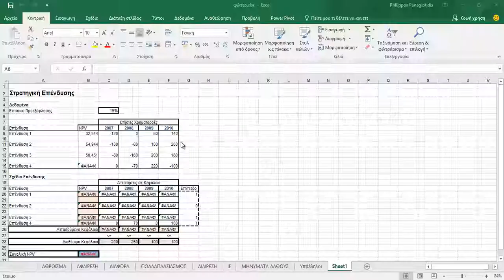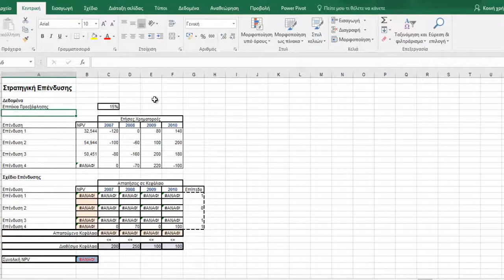Πώς Να Αλλάξετε Τις Επιλογές Εμφάνισης Βιβλίου Εργασίας Στο Microsoft Excel;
Μερικές φορές μπορεί να μας συμβεί, όταν δουλεύουμε σε ένα Βιβλίο Εργασίας (Workbook) του Excel να μην εμφανίζεται η Οριζόντια (Horizontal) ή Κατακόρυφη (Vertical) Γραμμή Κύλισης (Scroll Bar).  Μπορεί ακόμα και να μην είναι ορατά τα Φύλλα Εργασίας (Sheet Tabs), ή ακόμα τα Αντικείμενα (Objects) που γνωρίζουμε ότι υπάρχουν στο Βιβλίο Εργασίας (Workbook).  Τι έχει συμβεί; Όλα θα εξηγηθούν και θα περιγραφούν στην παρακάτω ανάρτηση.
Πρώτα θα πρέπει να ανοίξουμε το Βιβλίο Εργασίας (Workbook) στο οποίο παρατηρούνται αυτά που περιγράφονται παραπάνω. Έπειτα θα πρέπει να επιλέξουμε το tab Αρχείο (File) για να περάσουμε σε προβολή Backstage.